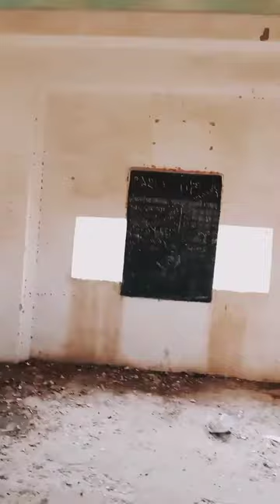my first vlog|| 💥2022 #👑_it_iz_guru_👑 life style 💯my_first_vlog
please spot me ()()()❣️❣️

My first vlog 01
first vlog ❣️
crazy vlogs
my first vlog this 2022